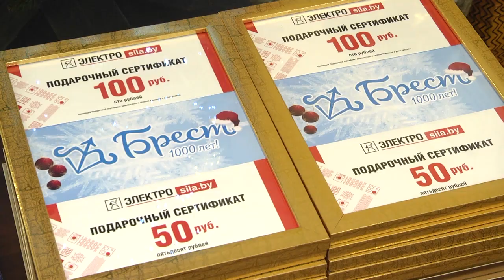2019-12-25 г. Брест. Прием одаренных детей города . Новости на Буг-ТВ.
Прием одаренных детей города от имени Брестского горисполкома.
В канун новогодних праздников в   хореографической школе прошел прием одаренных детей города от имени Брестского городского исполнительного комитета. Приглашение на мероприятие получили 100 талантливых детей из числа учащихся учреждений образования областного центра. Талантливые, спортивные и креативные – это всё они,  будущее нашего города.  Каждый из них внёс свой вклад в развитие областного центра в 2019-ом. А у многих уже есть большие планы на 2020-ый год.